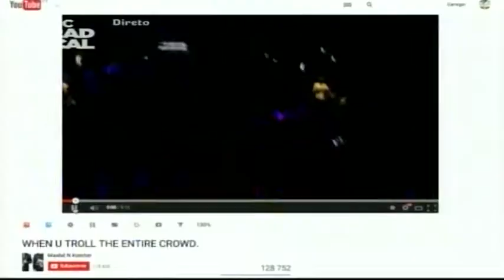15 07 08 From The Web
Os melhores vídeos da net.